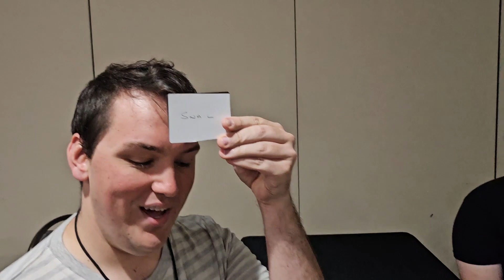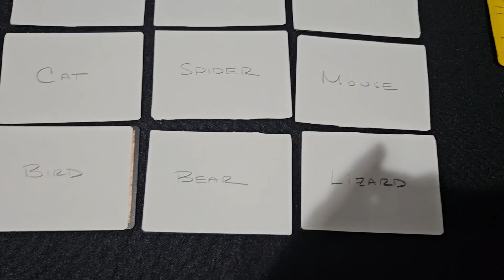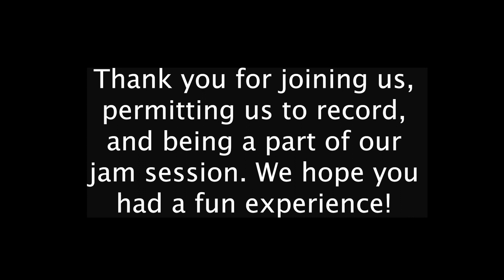Game Design Workshop at Natsukashii Con in Gettysburg, PA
This video contains a summary of jam ideas from a physical game design workshop that MonRiverGames hosted on August 19, 2023. Thank you to all of our participants. We hope you enjoyed what you learned and experimented with.